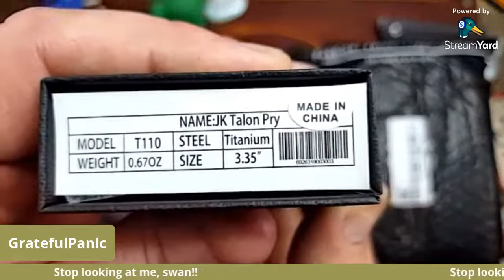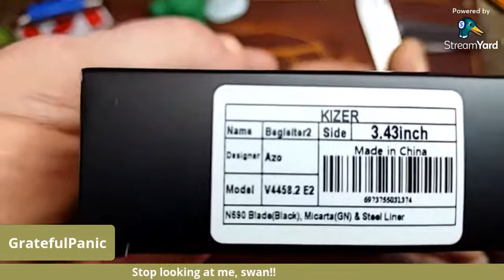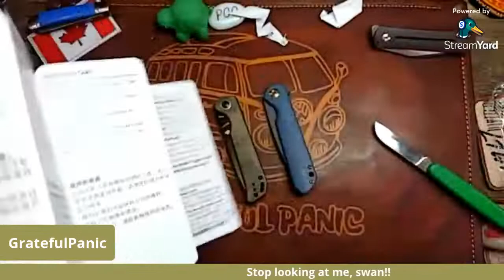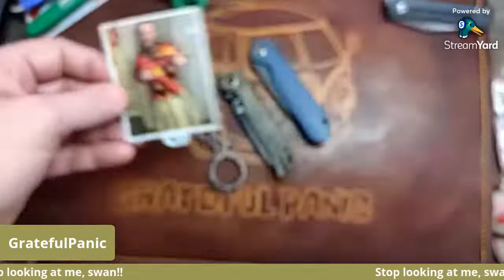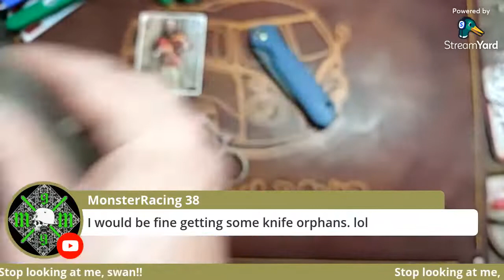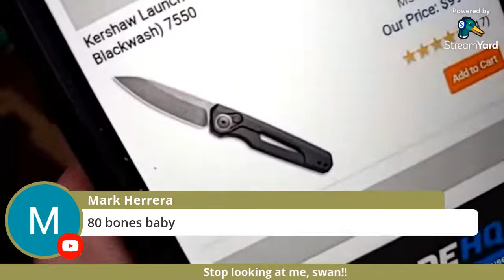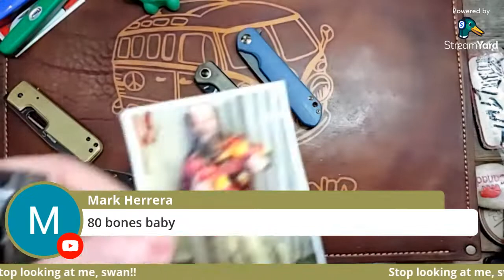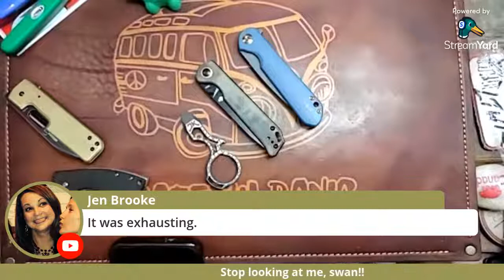GratefulPanic Tuesday Groovesday Live! Ep 1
Unboxings, shenanigans, and gazing at my leather!